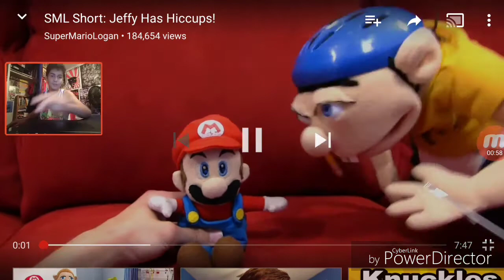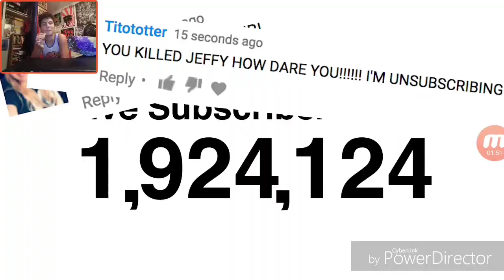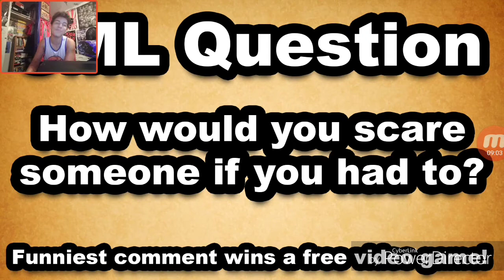Bruh this to funny /SML Short: Jeffy Has Hiccups!!!!!!! Reaction